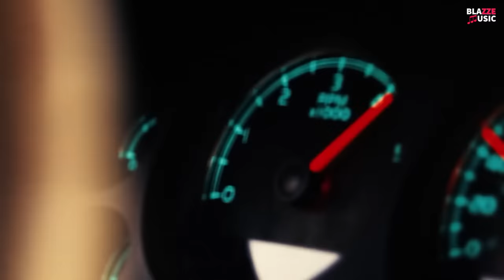Yo Yo Honey Singh, Bohemia & Leo - SPORTS GADDIYAN (MegaMix By @RoshBlazze) | Latest Punjabi (2023)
1. SPORTS GADDIYAN | Yo Yo Honey Singh | Leo Grewal | Full Video 2023
Singer and Composer : Leo Grewal
Rap : Yo Yo Honey Singh
Lyrics and Rap written by : Leo Grewal
Video: PU Rohit (Frogalised Productions)
Digital Strategy : RajDeep Mayer
Still Photography: Mayank Dang
Assistant Editor: Gaurav Singh
Digital Marketing & Promotions : RDM Media

2. Bohemia - DIWANA
3. Karan Aujla ft. Bohemia - UNITY
4. Bohemia - Paisay Da Nasha
5. Sidhu Moosewala ft. Bohemia - Same Beef

📝Any Use of my beats REQUIRE CREDIT IN THE TITLE (Prod. by Rosh Blazze). There are NO Exceptions. Any Social Media use of my Beats require credit to me In the caption @blazzemusic

Amazon Music